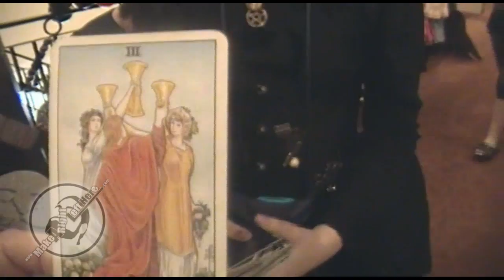A Fair(e) 3 Days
A compilation of Thomas J. Bellezza, that's me, being at the Macabre Faire for three full days. This is what it looks like when I walk around and interview, annoy, and be as random as I can with the folks of TwitchTwitch Productions team and their lovely guests! I had a blast doing this event and capturing it all on film. Lovely to have met Doug Jones, see my good friends Justin and Dawn Hunt, and of course the ever amazing Diane Fichera keeping me up to date on the creep men to normal men comments throughout the weekend!

Follow my traveling adventure... @ThomasJBellezza

Premium courses available...

[Camera (Cell Phone) LG V20]

#1 BOOK I RECOMMEND (Sanford Meisner)
#2 BOOK I RECOMMEND (Voice-Over Acting)
#3 BOOK I RECOMMEND (Business Of Acting)
#4 BOOK I RECOMMEND (Stella Adler)
#5 BOOK I RECOMMEND (War Of Art)

If you need a little blurb bio “about me” go

Me in a nutshell: Musician, Comedian, Actor, Director, Screenwriter, Producer, Consultant, Public Speaker, I like monkeys and may or may not know a thing or two about the number 3. That seemed like a lot, but since you read all the way down to this point, email me with the subject line “So You know A Thing Or Two About The Number Three, Do You?” and get a surprise email return! (email: )